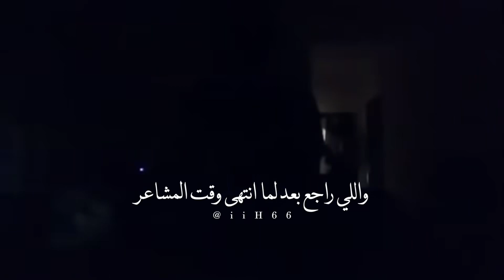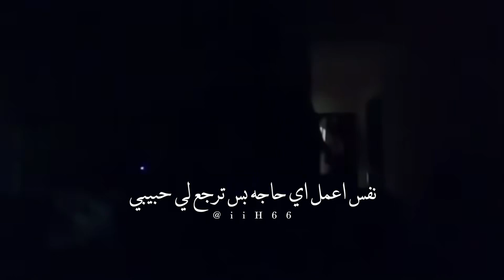اسمعوا كمية الالم بصوتها تفوز افضل وحده تغني اغنية مشاعر بعد شيرين❤️❤️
يادي يادي المشاعر
مشاعر
اللي بيفكر يفارق بس لولا المشاعر